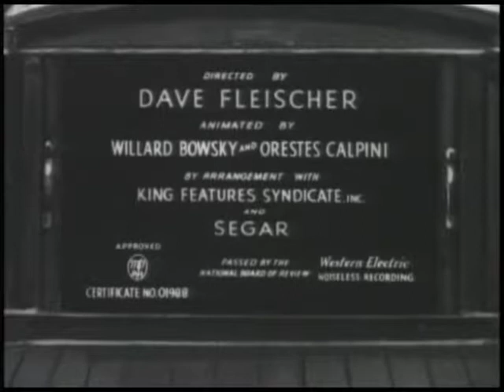Popeye - A Date to Skate